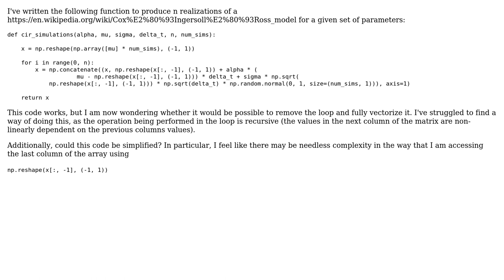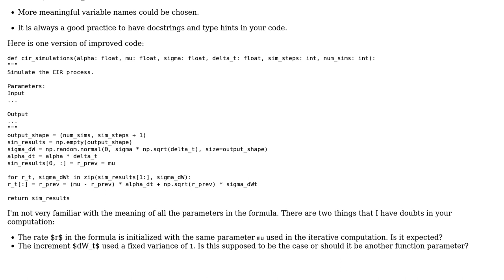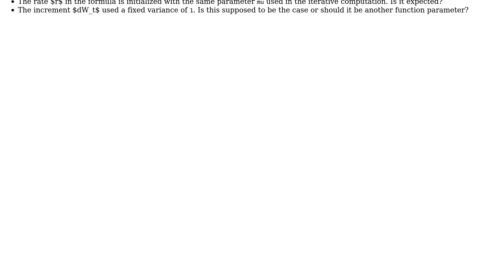Can this numpy code be vectorized?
With thanks & praise to God, and with thanks to the many people who have made this project possible! | Content (except music & images) licensed under CC BY-SA | Music | Images & others | With thanks to user M Smith user John Smith user GZ0 and the Stack Exchange Network Trademarks are property of their respective owners. You are responsible for your own actions.